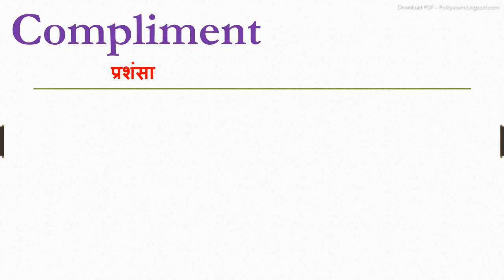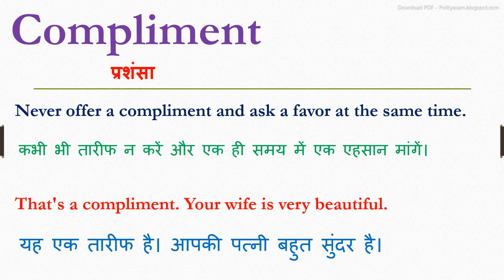Compliment meaning in hindi | Compliment ka matlab kya hota hai | Compliment ka arth